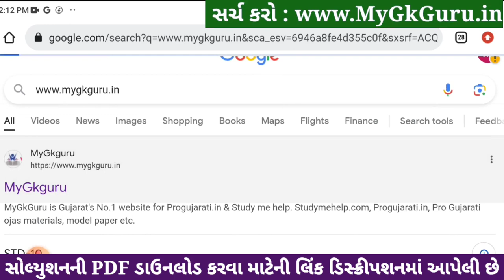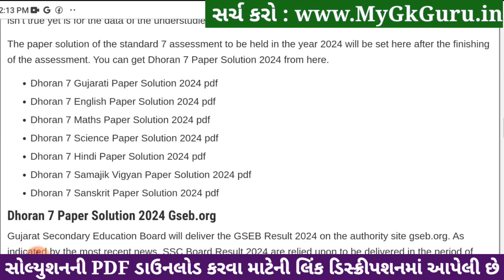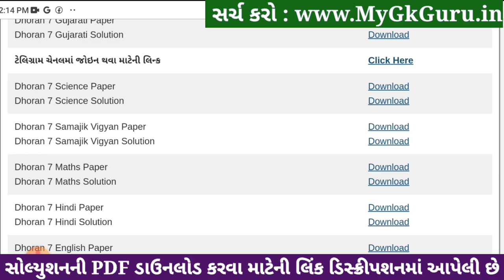Std 7 science paper solution 2024 80 marks, Dhoran 7 vigyan paper solution 2024 std 7, std 7 vigyan